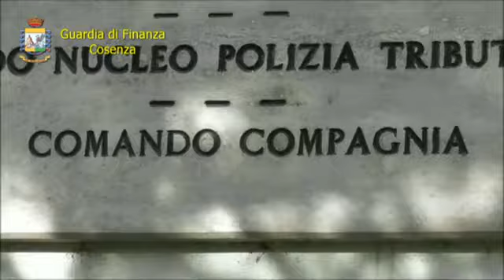Operazione Ghost building - Frode fiscale nel settore edilizio per 30 milioni di euro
Cosenza, 16 maggio 2016